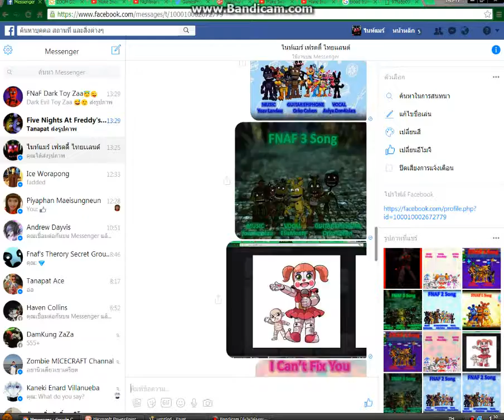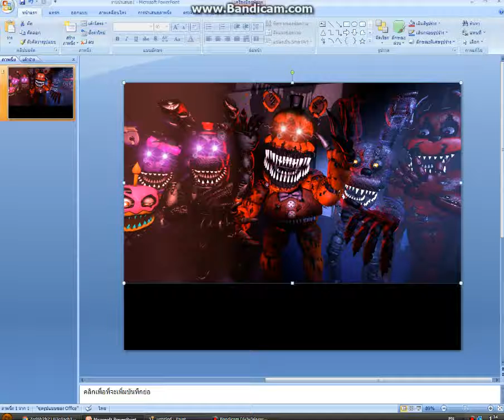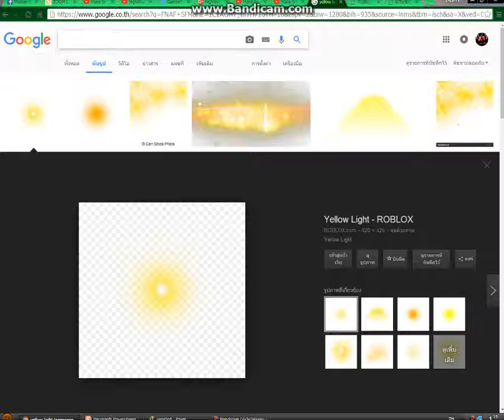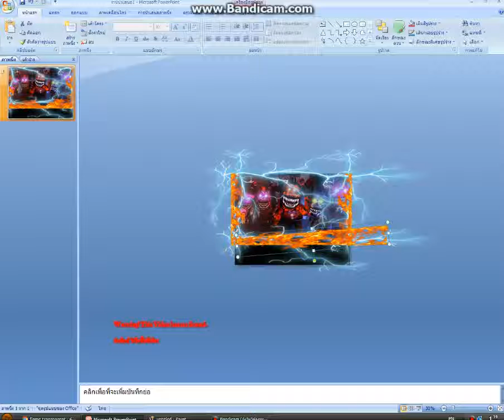Make Image : My Gang and Friends Remake by Nightmare Freddy Th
ติดตามผมได้ที่ / Follow Nightmare Freddy Th at